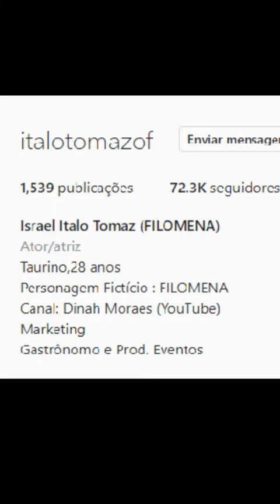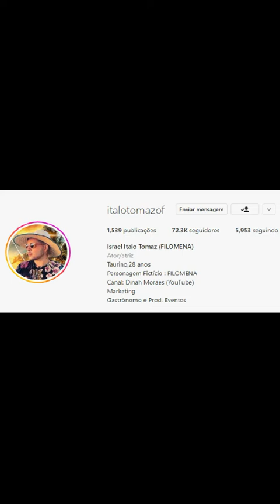Caso Evandro - Israel Ítalo Tomaz (FILOMENA), Fala sobre a Série Caso Evandro da Globoplay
Fala sobre o sentimento ao conhecer e assistir a Série Caso Evandro.

A Série O Caso Evandro,  com nove episódios  no catálogo da Globoplay,  é presença garantida em qualquer lista das mais importantes produções originais Brasileiras..